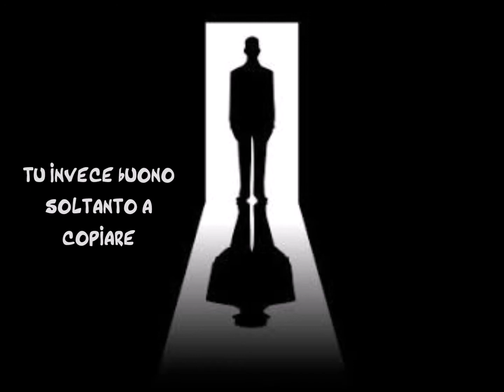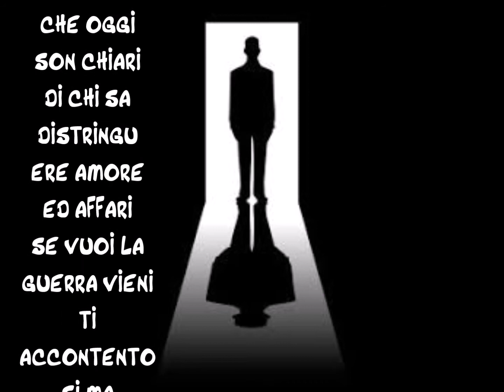C-Jay Soltanto l'ombra (lirycs video)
REC, MIX, MASTER BY C-Jay
Self Made